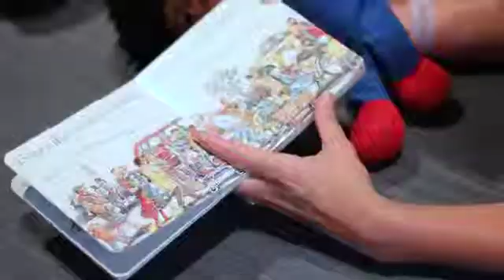Wonder Years Overview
The Wonder Years project is a collaboration between the University of Minnesota and the Science Museum of Minnesota, funded by the National Science Foundation.  Wonder Years: The Science of Early Childhood Development is an exhibition in the Human Body Gallery of the Science Museum of Minnesota.

Special thanks to all our volunteers who offered to be a part of these videos!

Video written by: Sara Langworthy & Sara Benning
Presenters: Sara Langworthy & Laurie Fink
Video shot and produced by: David Lindeman